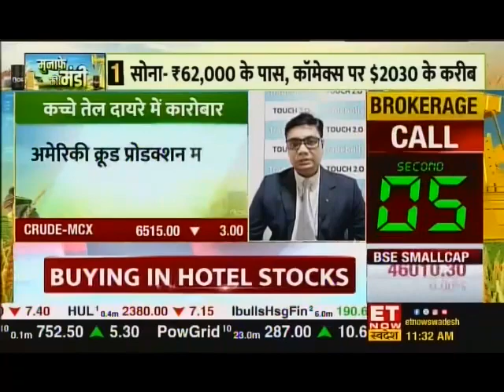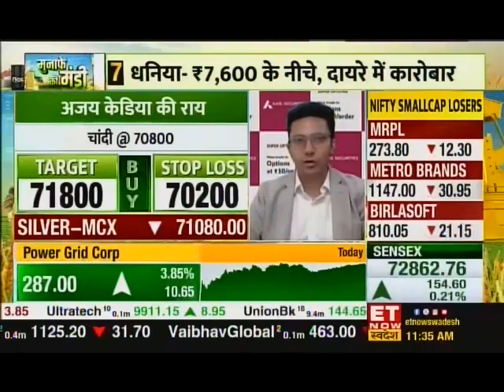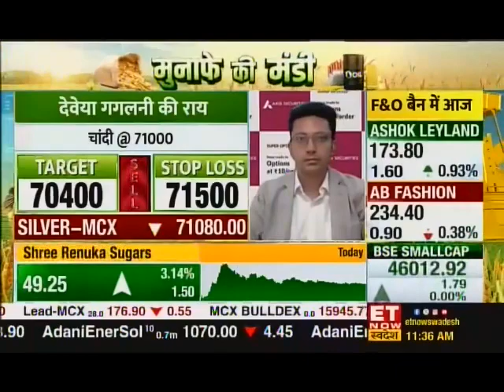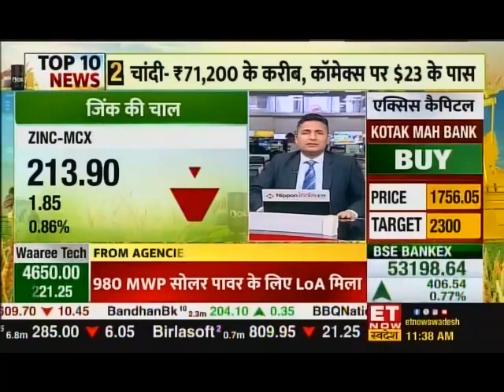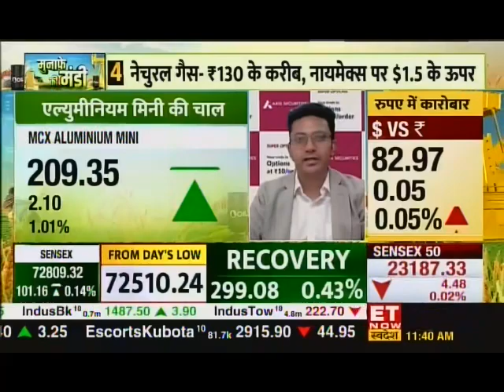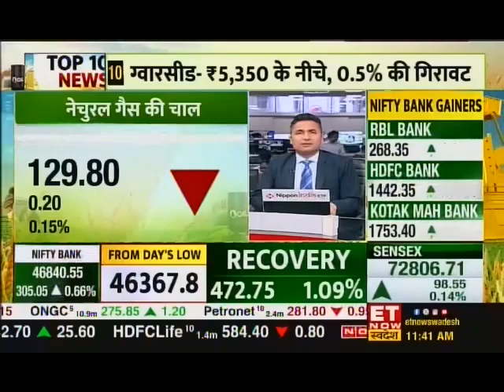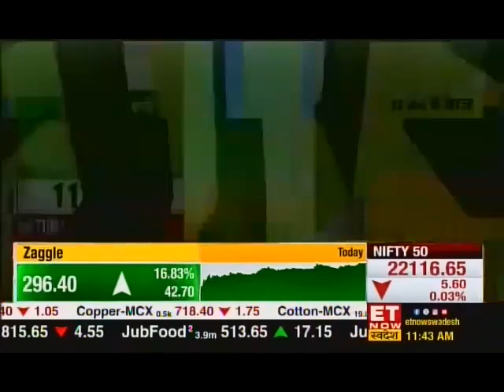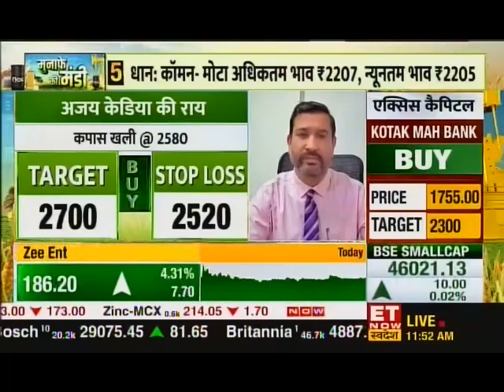Deveya Gaglani, ET Now Swadesh, Munafe Ki Mandi, 20 February, 2024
Watch our Commodity Research Analyst, Deveya Gaglani’s interview with ET Now Swadesh